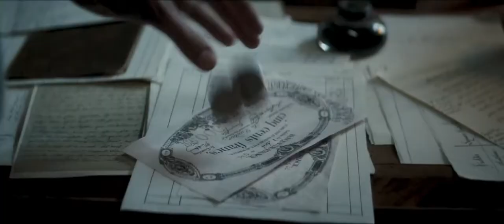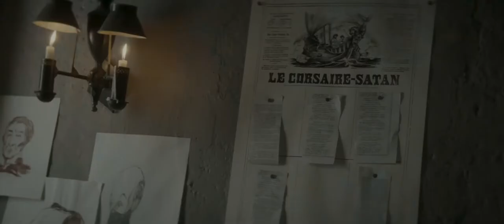Illusioni perdute | Trailer Italiano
Xavier Giannoli mette in scena le sue Illusioni perdute facendo esplodere sullo schermo l'incredibile modernità di un classico.

Regia di Xavier Giannoli. Un film con Benjamin Voisin, Cécile De France, Vincent Lacoste, Xavier Dolan, Salomé Dewaels, Jeanne Balibar. Titolo originale: Illusions Perdues. Genere Drammatico - Francia, 2021, durata 144 minuti. Uscita cinema giovedì 30 dicembre 2021 distribuito da I Wonder Pictures.